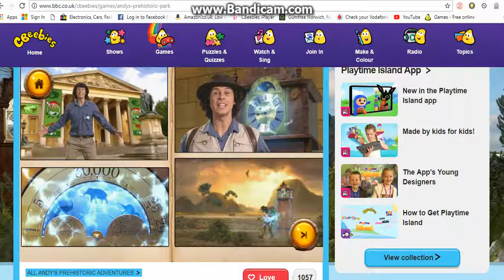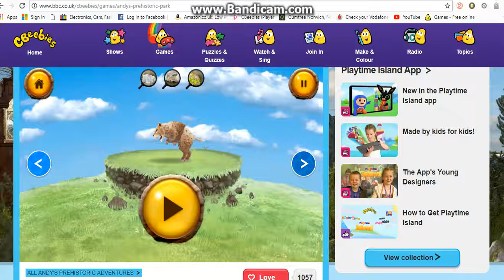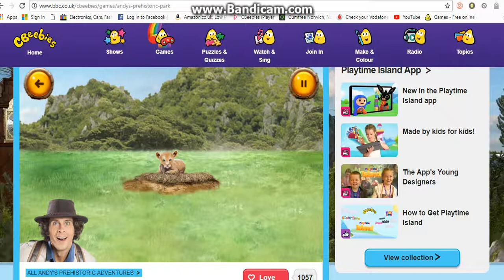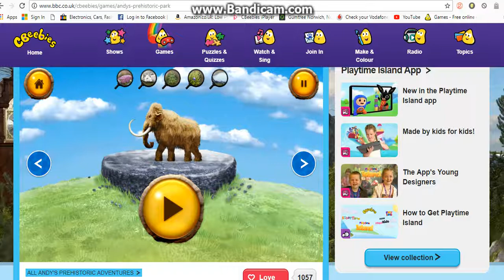poo | Andy dinosaur park